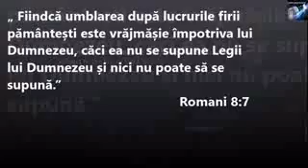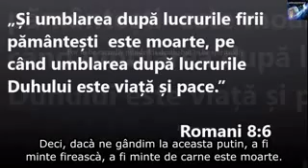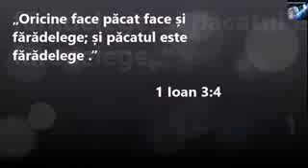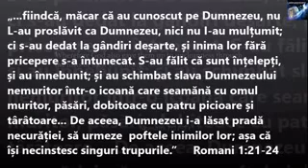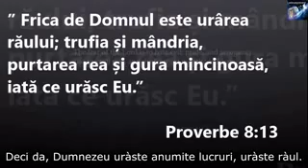În interiorul vrăjmășiei VRAJMASIA SI LEGEA...APOCALIPSA 14,6 -12